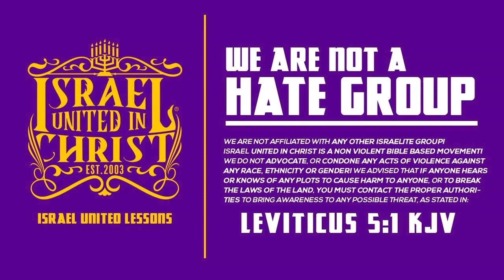TBT |We Are Dead But Still Living